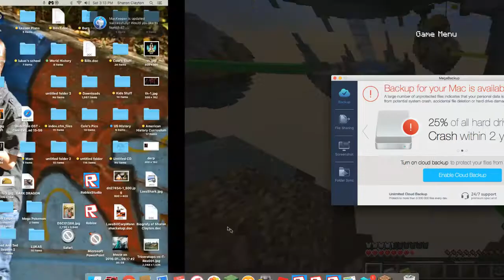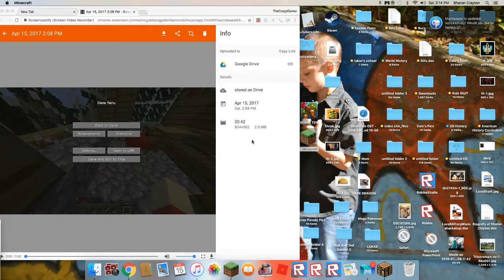I actully did something | Bed wars with Jomama7777